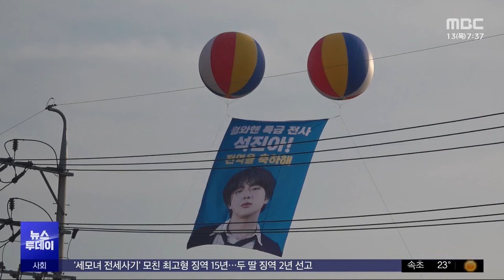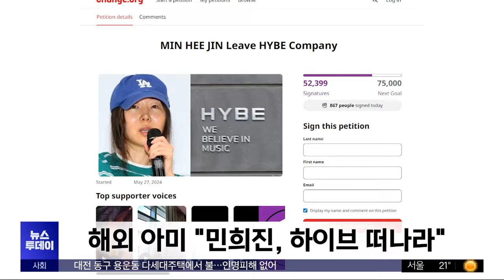'아미' 없었던 BTS '맏형' 전역날‥이유는? (2024.06.13/뉴스투데이/MBC)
그룹 BTS의 맏형 진이 군복무를 마치고 전역했죠.

전 세계의 팬덤 '아미'가 부대 앞에 몰려 환영하는 모습은 보이지 않았는데요.

팬 문화도 달라지고 있습니다.